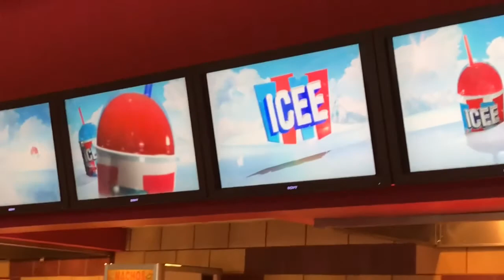Seeing Ragnarock With The Family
🎁 Dani Diary Entry 11/24/17 🎁
Seeing Thor For Jared’s early birthday present.